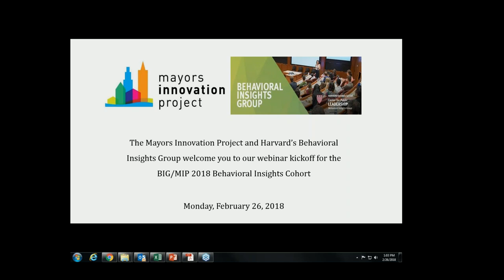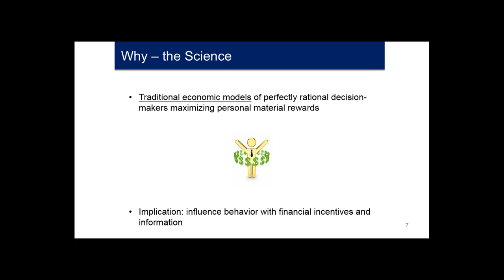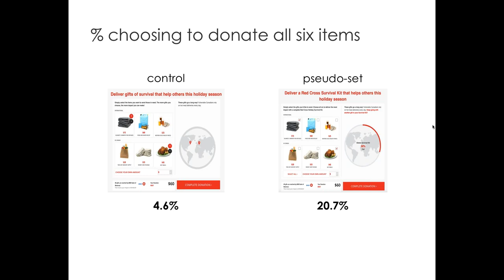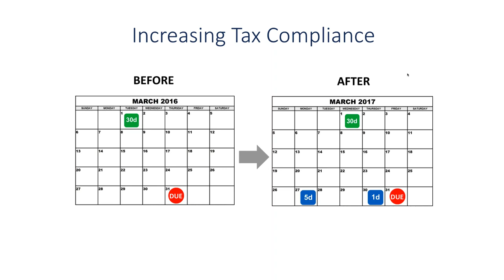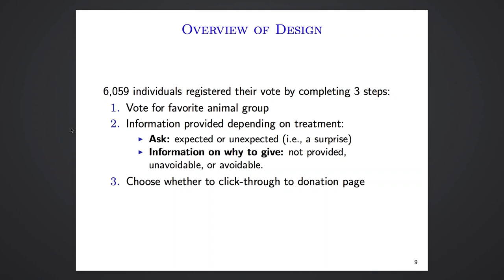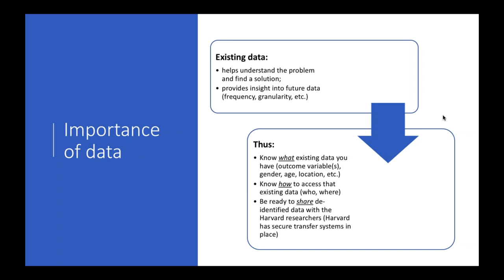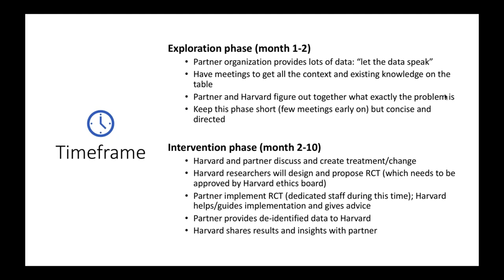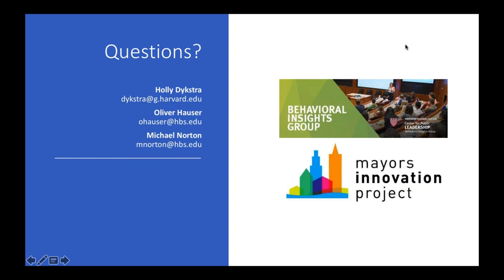Behavioral Science Cohort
The Mayors Innovation Project is kicking off the second year of our partnership with Harvard’s Behavioral Insights Group – using behavioral science to achieve city goals and address city challenges.